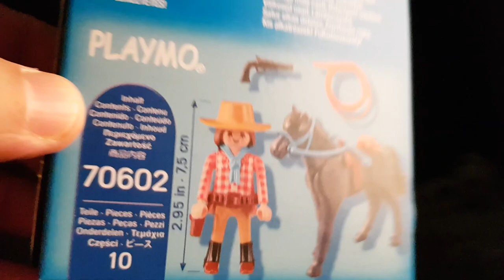Unboxing Playmobil Special Plus Western 70602. Vaquera a Caballo. Cowgirl zu Pferd. Cowgirl to horse